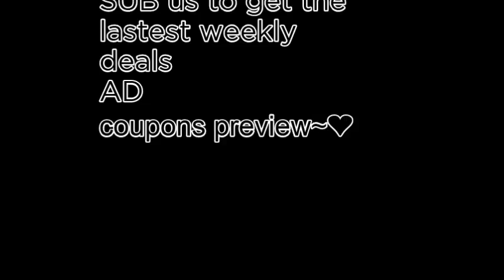Market Basket SUPER weekly special deals AD coupon preview vol1